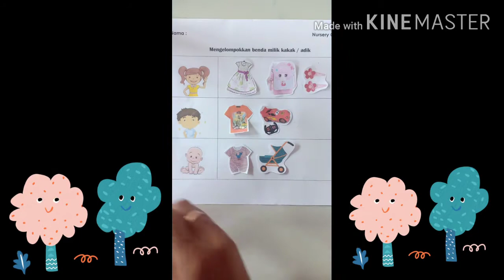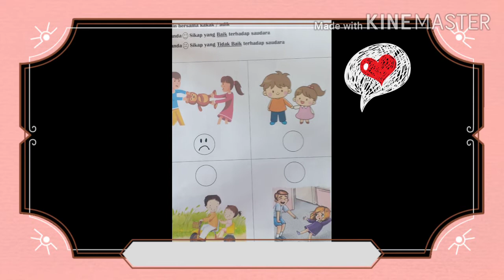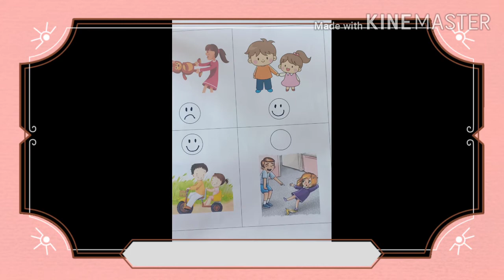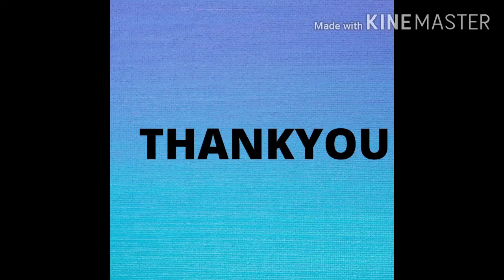Nursery Class , Miss Endang